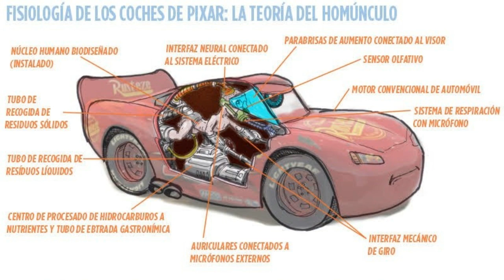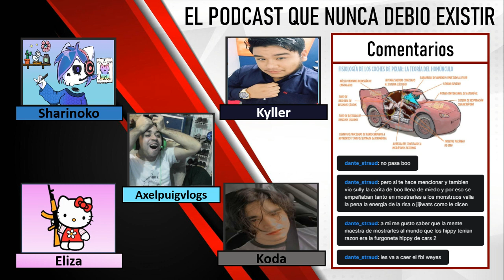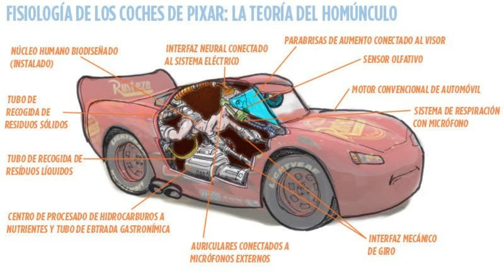El podcast que nunca debio existir cap 14-Teorias de Disney y Pixar